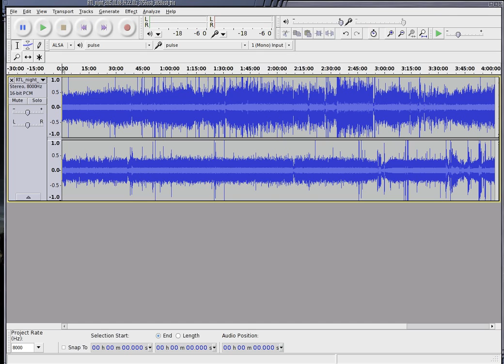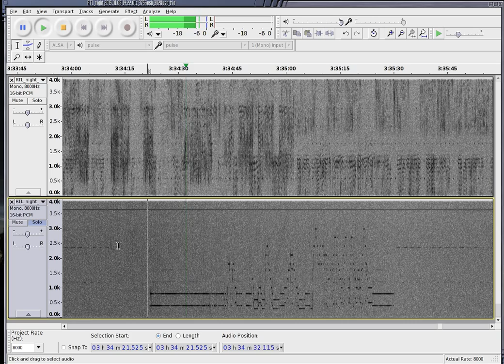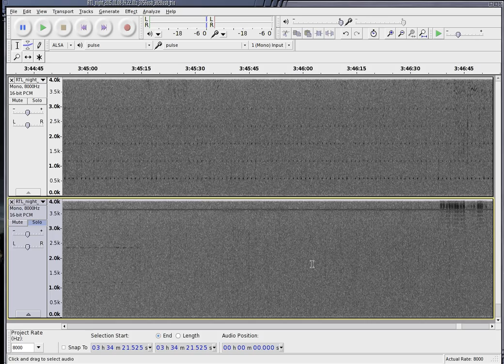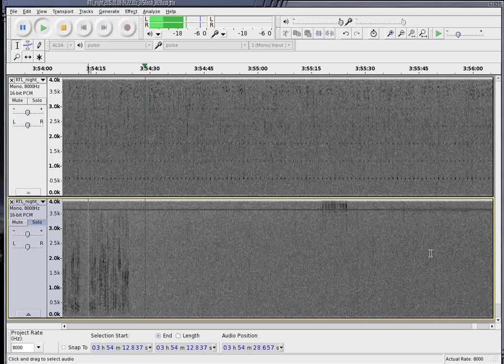The Squeaky Wheel glitches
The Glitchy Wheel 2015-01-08